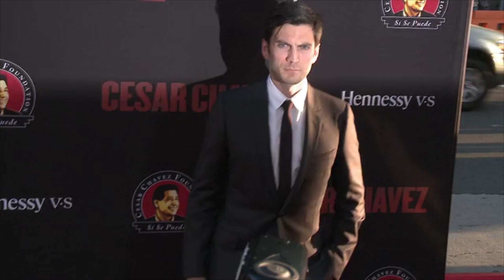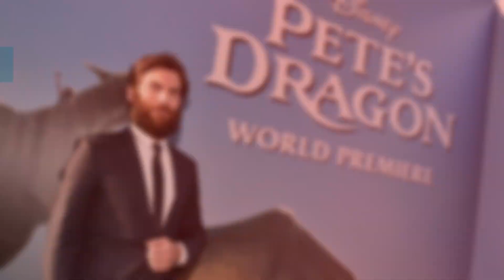Wes Bentley's 'Yellowstone' Character Makes Him Sad | Celebrity Hot Goss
Wesley Cook Bentley is an American actor best known for his role as "Ricky Fitts" in American Beauty. These days he is enjoying a lot of success with the show Yellowstone playing "Jamie Dutton".